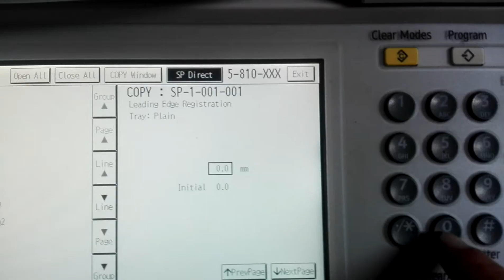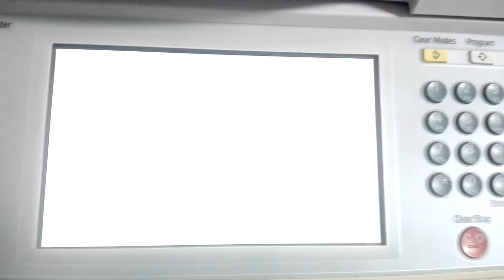RESET CÓDIGO SC 541 542 543 544 EN FOTOCOPIADORA MULTIFUNCIONAL RICOH AFICIÓ SERIE MP VARIOS MODELOS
Pasos para resetear los códigos sc 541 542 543 y 544 en fotocopiadoras multifuncionales ricoh afició mp 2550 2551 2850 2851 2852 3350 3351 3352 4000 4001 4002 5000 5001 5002